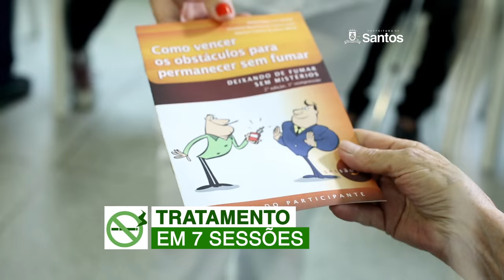Em Santos, saúde é prioridade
Do momento da gestação até a melhor idade. Conheça no vídeo os serviços especializados e de acolhimento da rede de atendimento em Saúde mantida pela Prefeitura.